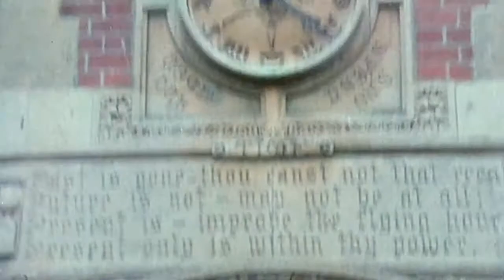Pure George - Looking For My Life (ૐTribute to George Harrisonૐ)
Music video by Pure George performing ૐ Looking For My Life ૐ. (C) 2018 The Old Friar.

ૐ Happy Birthday George ૐ
ૐ February 25, 1943 – November 29, 2001 ૐ